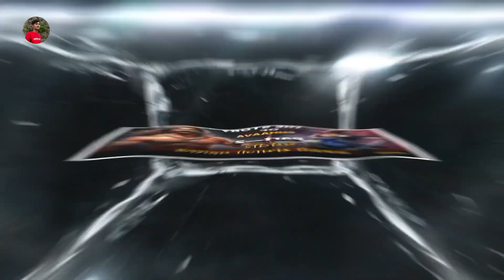600 मावळे vs 40 हजार मुघलसेना जंग | Ramsej Killa Maratha Fight | मराठी भाशेष part—2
600 मावळे vs 40 हजार मुघलसेना जंग | Ramsej Killa Maratha Fight | मराठी भाशेष part—2

Your queries...

chhatrapati shivaji maharaj international airport mumbai
chhatrapati shivaji maharaj terminus photos
मराठा facebook page
मराठा आरक्षण photo
मराठा forts
fshatrat e maqedonise
marathi gane
marathi gana
marathi goshti
marathi gani
marathi grammar
marathi geet
marathi ginti
marathi gane video
marathi girl names
marathi google input
मराठा आरक्षण gr pdf
मराठा आरक्षण gr
मराठा group
gjergji karamitri
gee maraljingoo
g'raj mahal austin
marathi horror movies
marathi happy birthday wishes
marathi heroine
marathi hindi
marathi hero
marathi hairstyle
marathi hindi gane
marathi handwriting
marathi haripath
marathi hit songs
how to pronounce मराठा
मराठा साम्राज्य in hindi pdf
मराठा मोर्चा history
मराठा wikipedia in hindi
मराठा समाज history
मराठा साम्राज्य kaha hai
मराठा history marathi
मराठा आरक्षण images
मराठा jaat
मराठा jat
марат джуманалиев
jeffrey marathas lawyer
jeffrey marathas
मराठा kya hai
मराठा ki rajdhani
मराठा king
96 kuli मराठा
मराठा आरक्षण kya h
मराठा साम्राज्य ki history hindi
मराठा साम्राज्य ki sthapna
मराठा साम्राज्य ki rajdhani
मराठा in karnataka
आंग्ल-मराठा युद्ध ke karan
मराठा आंदोलन क्या है
मराठा logo
मराठा light
मराठा lokmat
कुणबी मराठा record
मराठा rally
मराठा आरक्षण rules
मराठा rally pune
मराठा regiment
मराठा restaurant
r mehra tennis
marathi song
marathi suvichar
marathi song download
marathi shayari
marathi saree
marathi serial ringtone download
marathi x ray
marathi video download
marathi xmas songs
y'mhitra
marathi yt
y marathi
marathi zee talkies
marathi 2 letter words
marathi 2024 calendar
marathi 2024 board paper
marathi 2024 board paper solution
marathi 21 to 30 number names
marathi 2023 movies
marathi 2023 board paper 12th
marathi 2019 board paper
मराठा आरक्षण किती आहे 2024
मराठा लोकसंख्या 2023
मराठा आमदार यादी 2019
मराठा समाज लोकसंख्या महाराष्ट्र 2023
आम्ही मराठा 24 कॅरेट रिंगटोन
मराठा आमदार यादी 2023
मराठा आरक्षण 2023